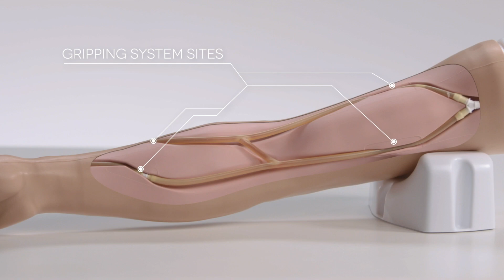Venenpunktionsarmbereich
Die neue und verbesserte Venenpunktionsarmreihe von Limbs & Things erleichtert das Unterrichten von Venenpunktion, IV-Kanülierung und IV-Infusion für alle Trainingsstufen.

Alle drei Arme verfügen über eine Vielzahl universeller Elemente, darunter einen zum Patent angemeldeten Hautverriegelungsmechanismus und ein Venengreifsystem. Diese innovativen und bisher nicht sichtbaren Merkmale stellen sicher, dass das Modell leicht neu zu häuten und zu erneuern ist, während die lebensechte Tastbarkeit und Haptik der darunter liegenden basilischen, kephalen und dorsalen Mittelhandvenen erhalten bleibt. Das modulare Venensystem, das sowohl in den Standard- als auch in den Advanced-Trainern enthalten ist, ermöglicht ein kostengünstiges Training, das auch Abfall reduziert.